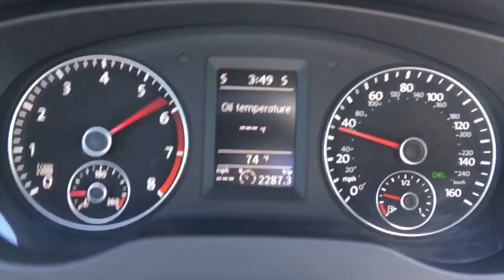2014 Volkswagen Jetta GLI 2.0 0-60 MPH